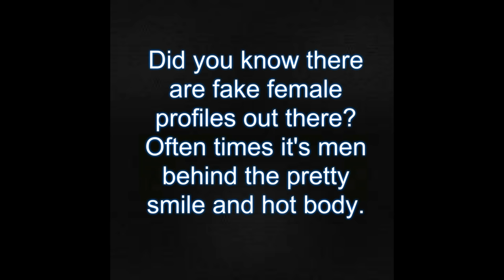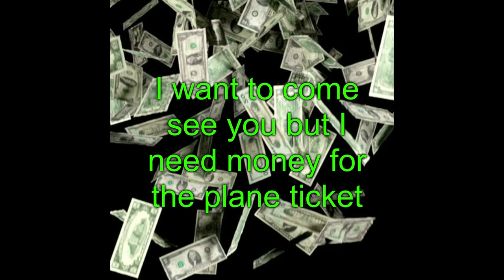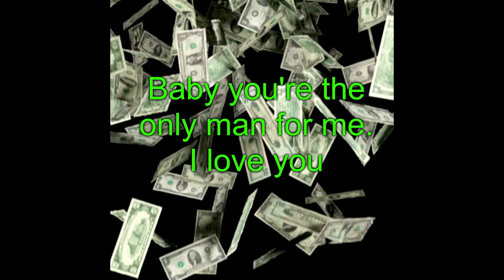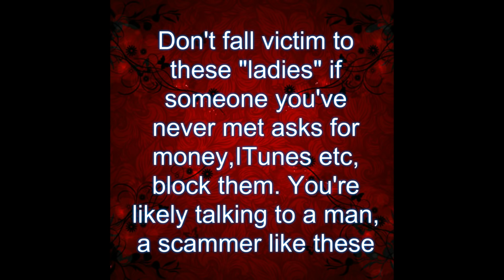Stolen female pics and the scammers behind them.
Think you found yourself a sexy sweetheart online but she's asking for money, Itunes etc? Think again, we take a look at some stolen pics and the real faces of scammers behind some of these fake female profiles.